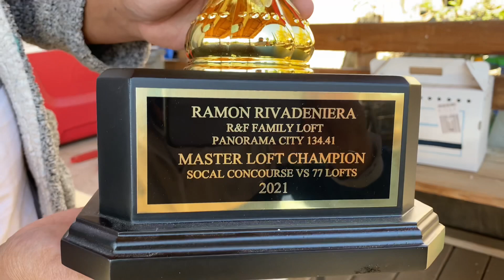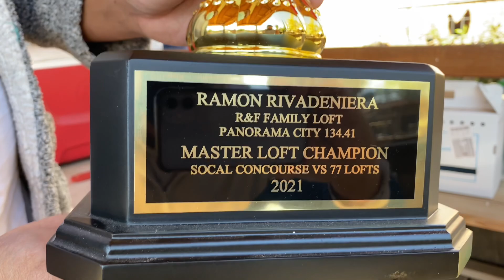LOFT VISIT! + Assembling My Racing Pigeon Young Bird Team for the 2022 FVC YB Derby Race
What’s up Pigeon World! First of all, congrats to R&F Family Loft for winning the 2021 Master Loft this year! What a BIG achievement under his belt! I remember when all of us were sleeping, this guy was up early in the morning getting ready for another road training. Hard work really does pay off guys.